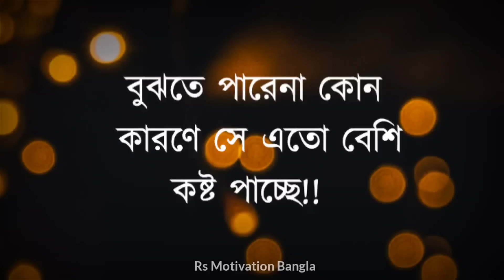সবাই আপনাকে দাম দিবে যদি ২টো কাজ বন্ধ করেন | Heart Touching Motivational Speech in Bangla 2024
Heart touching Motivational quotesin Bangla/Best motivational quotes inBangla/As Motiversity